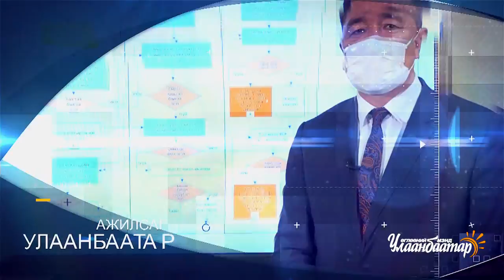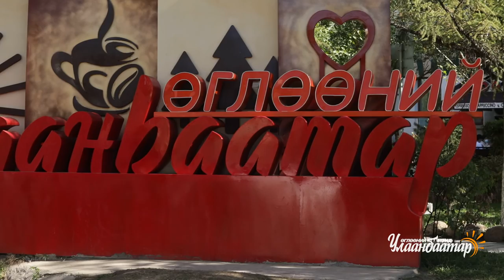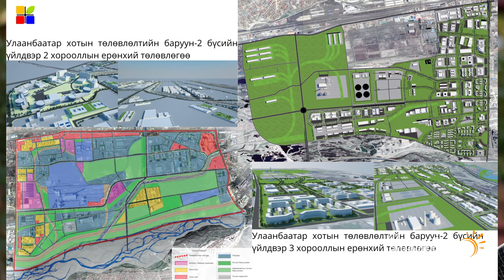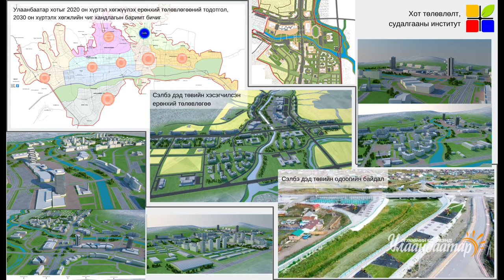Л.ЭРДЭНЭБАТ Хот төлөвлөлт, судалгааны институтийн захиргаа удирдлага, Санхүүгийн хэлтсийн дарга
НийслэлийнСХД-т дахин төлөвлөлтийн ажил хийгдэж байгаа талаар